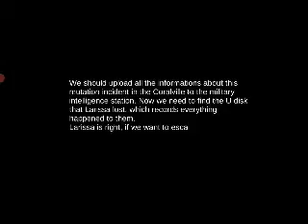hopeless raider mission 2